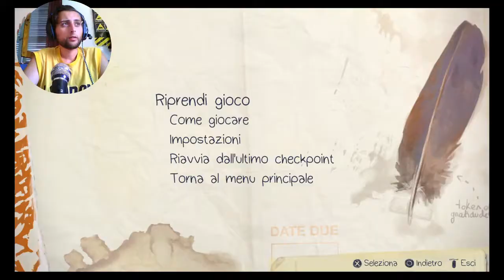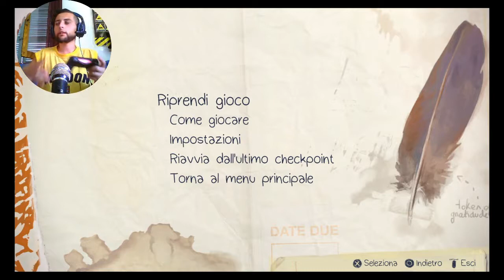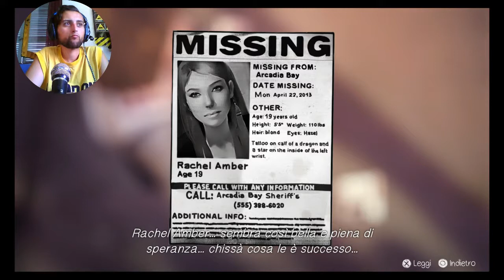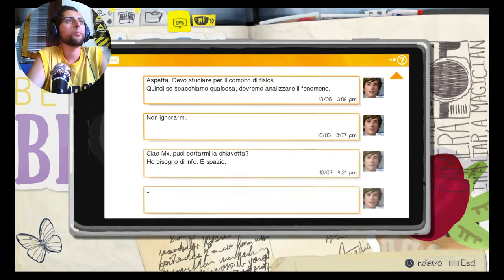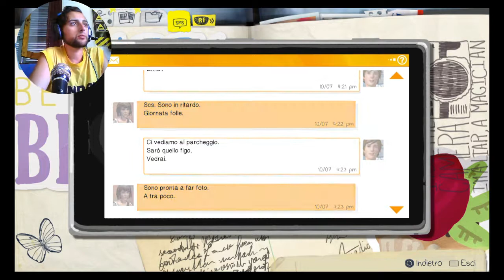PS4 LifeIsStrange #2 cambiare il futuro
vi invito a lasciare un bel "mi piace" se volete commentare scrivete quello che vi pare,un bel "mi piace" anche alla pagina facebook iscrivetevi al mio canale in tanti,un saluto a tutti i gamer!